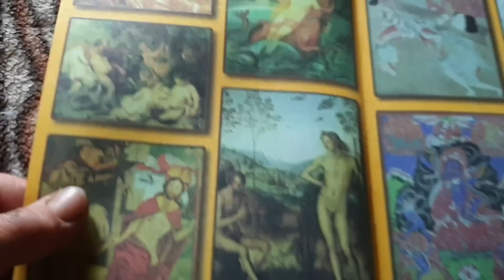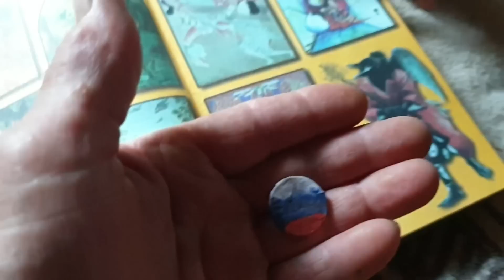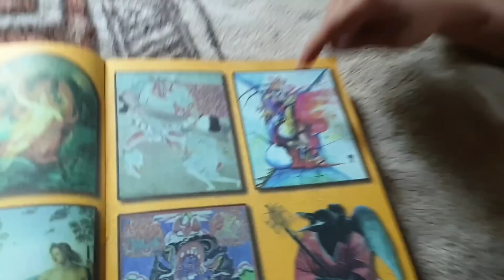Дождливым днём в Избушке.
Наконец- то загрохотал гром и начался долгожданный дождь. Почти целый день пришлось провести дома, но скучать не довелось. Я продолжила вырезать, хоть это и было сложновато из- за активности внука, Маша закончила новую партию шедевров, а Рося попытался похитить бобровую челюсть.